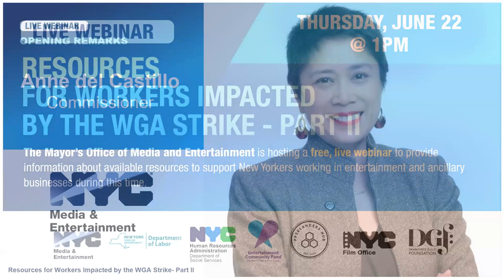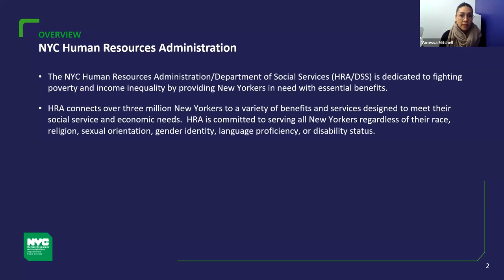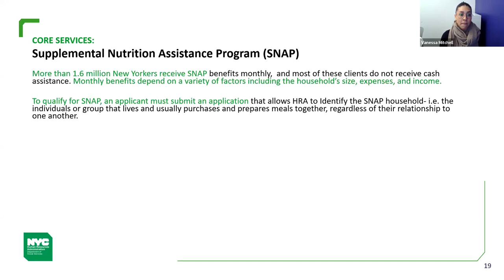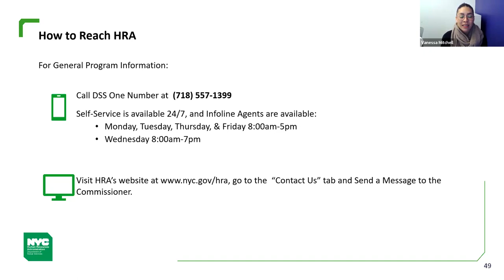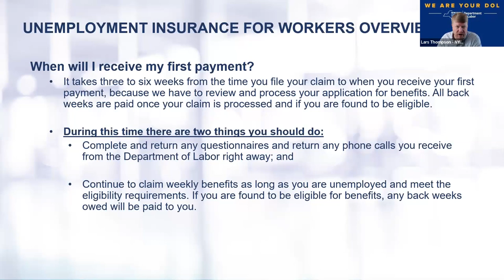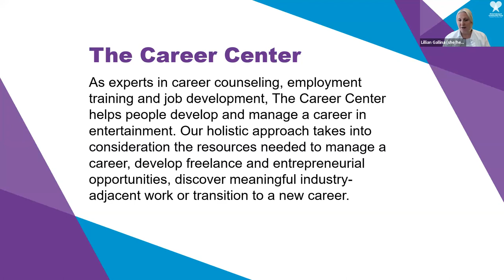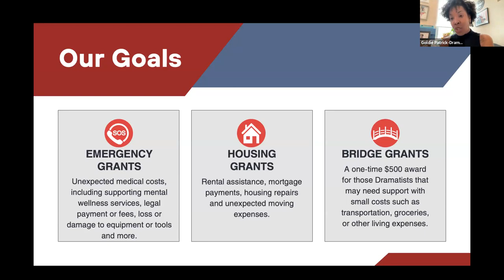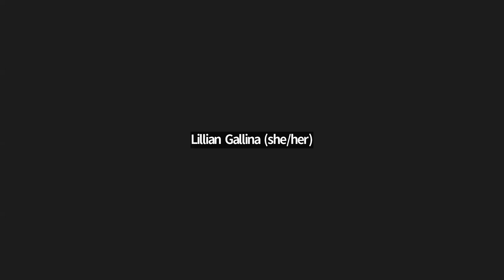RESOURCES FOR WORKERS IMPACTED BY THE WGA STRIKE – PART II webinar from MOME on June 22, 2023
The City of New York recognizes that many workers continue to be impacted by the ongoing Writers Guild of America (WGA) strike. While we hope to see an agreement reached in the near future, we want to ensure that all those impacted have access to support services during this time. The Mayor’s Office of Media and Entertainment is hosting a free, live webinar to provide information and access to available resources. Representatives from NYS Department of Labor, the Human Resources Administration/Department of Social Services, the Entertainment Community Fund (formerly known as the Actors Fund) and the Freelancers Hub will be participating and available to answer questions.

Resources:

ACCESS HRA is a public-facing website designed for existing HRA clients and new applicants. Through the ACCESS HRA website you can:

Apply for Cash Assistance, Emergency Assistance, SNAP, HEAP, and Fair Fares NYC

Community Food Connection (CFC)

(formerly Emergency Food Assistance Programs, EFAP)

For more information about community food locations and hours of operation, call 311 or access foodhelp.nyc.gov

Self-Service is available 24/7, and Infoline Agents are available:

    Monday, Tuesday, Thursday, & Friday 8:00am-5pm

    Wednesday 8:0-0am-7pm

NYS Department of Labor:

What is the best website for help?

on.ny.gov/ui

Also:

dol.ny.gov

How do I file?

Apply online:

    dol.ny.gov

    7:30am to 7:30pm

    M-F 8:00am to 5:00pm

Entertainment Community Fund

Services are available to everyone in performing arts and entertainment

    Financial assistance is based on work history and need

    All eligibility guidelines listed online at entertainmentcommunity.org

    Social Services & Emergency Assistance

    Artists Health Insurance Resource Center

    The Career Center

To learn more about Entertainment Community Fund programs and services, please contact the office nearest you.

Eastern Region—New York City

Central Region—Chicago

Western Region—Los Angeles

Freelancers Hub

Dramatists Guild Foundation

The Dramatists Guild Foundation works to serve playwrights, lyricists and book writers and composers, at all stages of their careers.